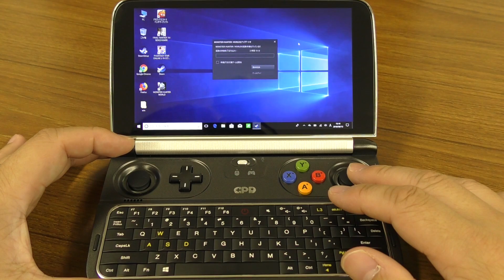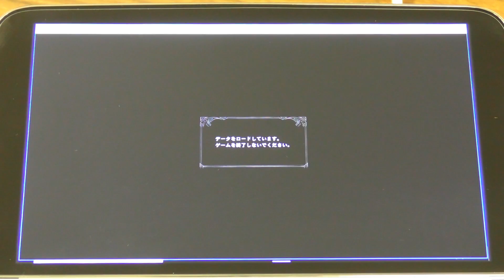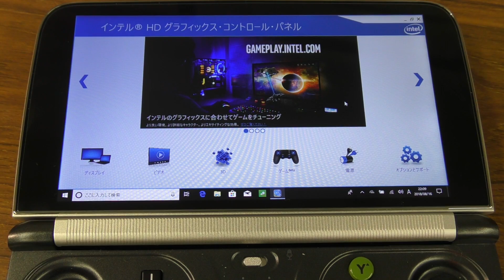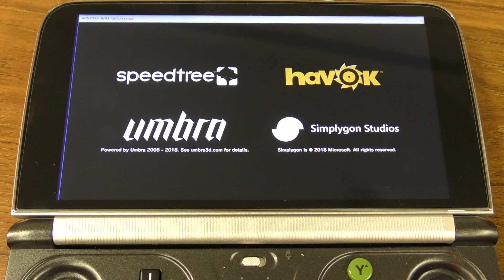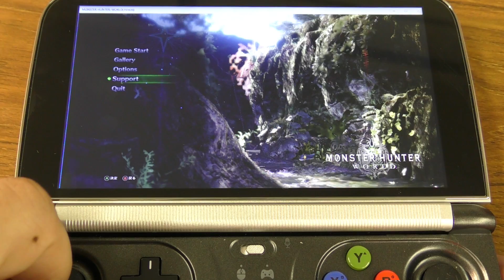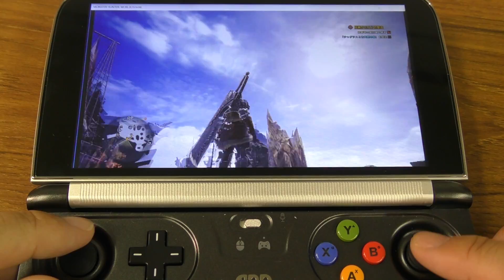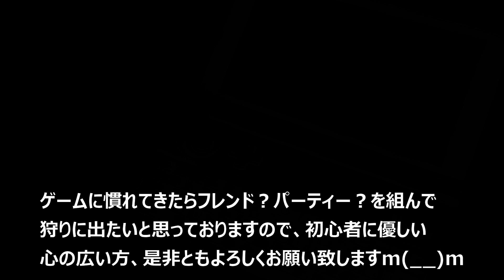【GPD WIN 2】MHW（モンハンワールド）はプレイできるのか！？ニンテンドー3DSみたいなハンドヘルドゲーミングPCでMHWが起動するのか検証しました！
私自身久しぶりのモンハンです！今回は起動させるまでに大分手こずりました！
実際のプレイ検証は 05:05 辺りからとなります。
是非続編動画も出したいと思っていますので、共有&拡散をお願いします！

［セット品］GPD WIN2パーフェクト8点セット[GPD WIN2 本体一式,GPDロゴ入り専用ポーチ,強化ガラス液晶保護フィルム.microHDMI変換ケーブル,イヤホン,USB HUB,VAGOODオリジナルグッズ,日本語説明書]

GPD WIN 2 ベンチマークテスト後編～FFXVの設定変更＆PSO2でベンチマークテスト

GPD XD Plus 日本仕様設定,Android7.0搭載,MediaTek MT8176,5.0inch液晶, RAM4GB, ROM32GB,6000mAh

GPD WIN 黒 ＋ 液晶保護フィルム付属 (Windows10 /5.5inch /IPS液晶 /Intel Atom X7 Z8750) (4GB/64GB）(USB Type-C /USB3.0 /HDMI /Bluetooth4.1) (タッチパネル /Gorilla Glass 3 /Gamepad Tablet PC /UMPC /8750) (ブラック) [正規輸入品]

ASUS ZenFone 5Z 【日本正規代理店品】 6.2インチ/SIMフリースマートフォン/シャイニーブラック (6GB/128GB/3,300mAh) ZS620KL-BK128S6/A

ASUS ZenFone 5 【日本正規代理店品】 6.2インチ/SIMフリースマートフォン/シャイニーブラック (6GB/64GB/3,300mAh) ZE620KL-BK64S6/A

ASUS ZenFone 5Q 【日本正規代理店品】 6.0インチ/SIMフリースマートフォン/ムーンライトホワイト (4GB/64GB/3,300mAh) ZC600KL-WH64S4/A